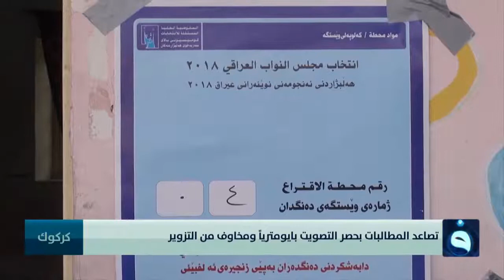تصاعد المطالبات بحصر التصويت بايومترياً ومخاوف من التزوير | تقرير : عبدالله العامري